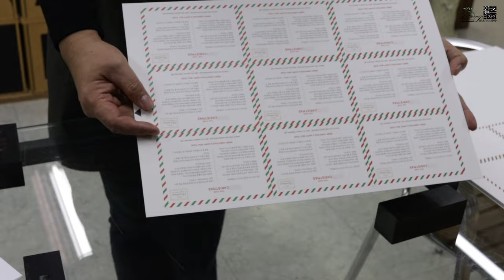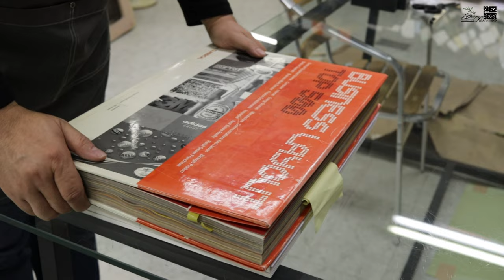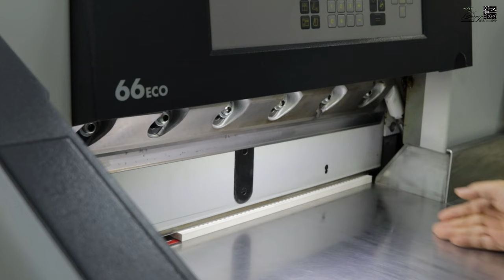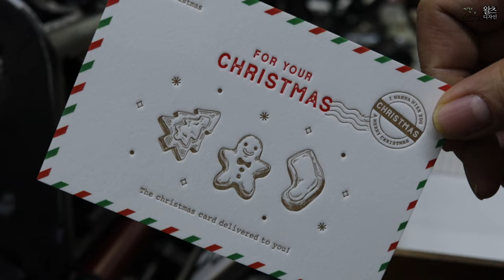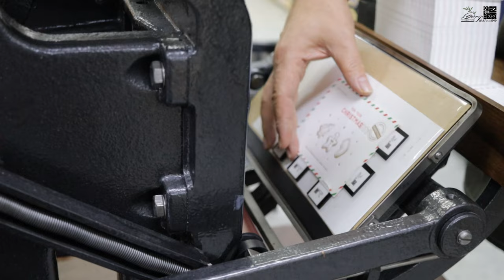Make a letterpress Christmas card. 레터프레스 크리스마스카드 만들기.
레터프레스 크리스마스 카드를 제작했습니다.
일반 칼라인쇄와 레터프레스를 접목한 카드제작물입니다.